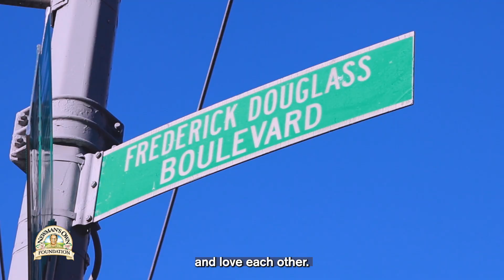Harlem Grown's Mobile Teaching Kitchen Teaches Kids About Nutrition Security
If you were to take a walk-through Harlem, you'd quickly notice that there aren't many healthy eating options. The city is full of small corner stores and markets that don't stock fresh food – a bad situation even before the restrictions of pandemic life made it more difficult to gain access to these healthy options.

However, thanks to Harlem Grown's new Mobile Teaching Kitchen, nutrition education and culinary arts are brought directly to dozens of classrooms within the New York City Public School system – resulting in children being well-fed, while they learn how to grow and cook their own nutritious meals.